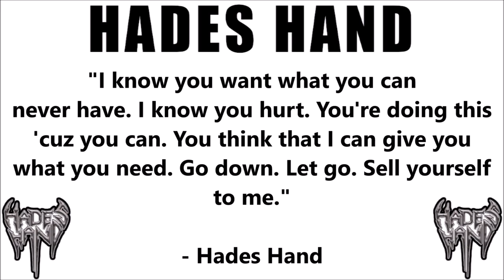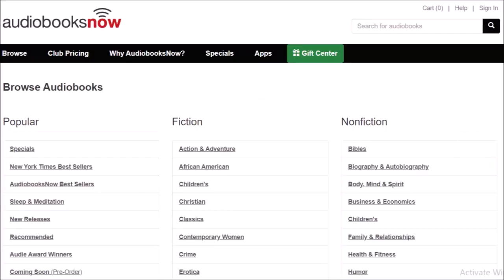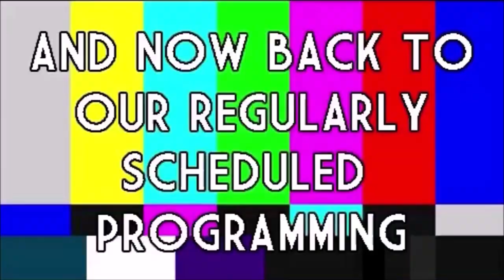ROOM 6 REVIEWS #210 - Double Song Review for HADES HAND! [SINGLE REVIEW]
Today I've been asked to review "Sell Yourself" and "Be Seeing You Soon", two songs from ROOM 6 Alumni HADES HAND. Enjoy! ;-D